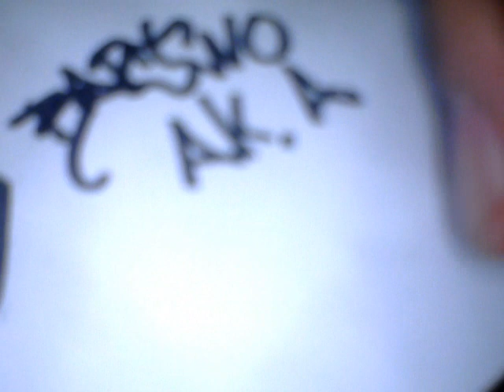Bartwo a.k.a 12M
Bartwo dan güzel bi çalışma

Türkçe Türkçe mp3 - Türkçe en yeniler Türkçe indir - Türkçe - - Türkçe download it dalaşı türk yunan uçak kazası f 16 f16 gokhan sen Türkçe en çok tıklananlar da en çok tıklanan müzik klip gökhan şen Kurtuluşum klibi oldu. gokhansen gokhan sen gökhanşen gokhan şen gökhan sen gökhan şen you tube'da en çok tıklanan şarkı gökan sen boş oda ve kurtuluşum şarkısı Türkçe gokan albümü Türkçe - - Türkçe şarkısı çocuk çocuklar çocukları şarkıları Türkçe Türkçe full albüm çizgi film şarkıları Türkçe yeşilçam işte en çok hit alan Türkçe klip müzikleri Gökhan ŞEN - müslüm kenan erçetingöz istanbul Türkçe şarkı sözü mahsun şıkıdım hürriyet xxx xxxx turkish cover emrah anadolu bebek bebekler Ankara yemek tarifi tarifleri Türkçe İzmir Türkçe rap tarkan anne Türkçe dj müzikleri ismail yk anneleri bedava mp3 Türkçe sezen aksu türkçe albüm anneler acun Türkçe yabancı ibrahim tatlıses kadın türk video pop star starlar starları kadınlar music cezaevi ceza evi Türkçe turkish - Türkçe kral tv Türkçe wav Mehmet ali erbil mp3 klipler klibi klib - Türkçe Türkçe mp3 indir Türkçe teymuralp Türkçe bedava mp3 indir best off Türkçe free mp3 Türkçe -turkish music survivor turkey Türkçe bedava mp3 show tv Türkçe bedava mp3ler kanal d atv star tv tgrt samanyolu cem yılmaz ücretsiz mp3 Türkçe mp 3 Türkçe kara gümrük Türkçe müzikleri haber türk Türkçe RTGD oskar oskarları gazeteci gazeteciler gazetecileri can tanrıyar Türkçe magazin Türkçe karagümrük yanıyor Türkçe mepe3 Türkçe Türkçe arabesk Türkçe mp3.com gaffur Türkçe mp3 net tayyip Türkçe türkü Türkçe mp3 indir yarışma yarışması Türkçe türküler filmi filmleri Türkçe mp3 satın al ahmet kaya Türkçe Türkçe klibi dizi dizisi ajdar ajlan ajla sokak çocukları müziği klip barikat Türkçe klipler yu tup Türkçe Turkish clip Türkçe göç Türkçe en çok olcay gerçek gökhanşen arananlar en iyiler sözleri Türkçe top10 top 10 Türkçe şarkı sözleri Mustafa Kemal Türkçe Atatürk Türkçe Atatürk'ün hayatı Turkish song singer Türkçe anlamı olcay gerçek yeni albümler - Türkçe Türkiye harita haritası yeni şarkısı add kazım koyuncu eski mhp akp chp dyp şarkıları fethullah gülen Türkçe at yarışları Türkçe tüm şarkıları seçim haberleri Türkçe piyango sayısal ajdan ücretsiz Türkçe Türkçe sınırsız Türkçe Türkler bedava - Türkçe ajlan Türkçe mp3leri kral kraliçe ösym götümü ye beleş bilkent odtü gazi başkent beytepe bjk çarşı ajlan ajdn ajdan cimbom cim bom bom cimbombom kadıköy fener fenerbahçe öğrenci öğrenciler öğrencileri lise liseli liselim liseliler lisesi liseden damar damardan baba laz lazca şarkılar constantinople ali kırca gamze özçelik yerel televizyonlar yerli televizyon izle en komik arşiv arşivi spor futbol medya melih gökçek recep tayyip erdoğan türkeş kemal sunal şener şen Youtube'de en çok tıklananlar VİDEO çiftçi bülent ecevit cenaze dsp izlenenler bartwo 12m yavuz selim lisesi amerika slam anthony shams persian american standup comedian umb comic britney spears shakira Paris hilton eminem pamela anderson brad pitt angelina jolie tom cruise katie holmes justin timberlake anna nicola smith arnold schwarzenegger demi moore ben affleck jeniffer lopez enrico iglasies christine aguilera david beckham roberto carlos hilary duff julia roberts Leonardo dicaprio madonna nicole kidman lezbiyen lez ayrılık dizisi sikiş ibne ibneler sharon stone howard stern 50 cent Muhammed ali ronaldinho jim carrey cris angel sihirbazlık cameron diaz girls babes ıraq war